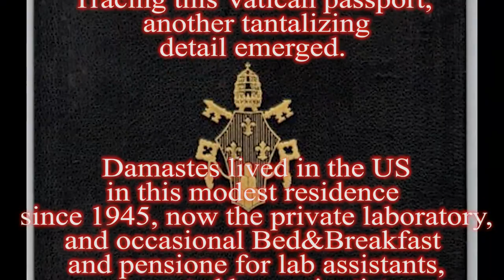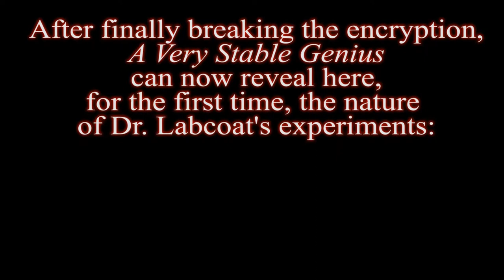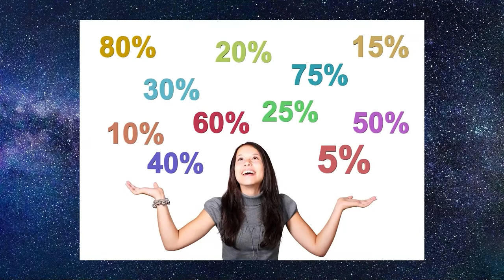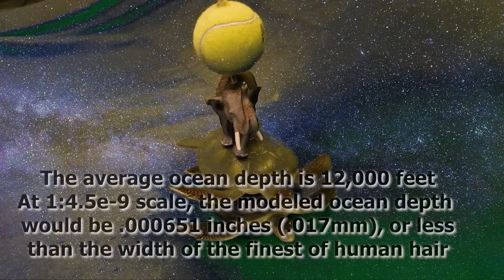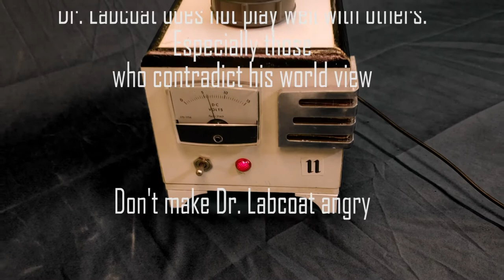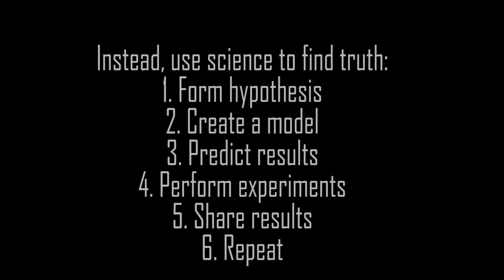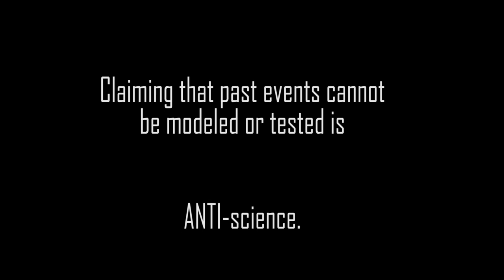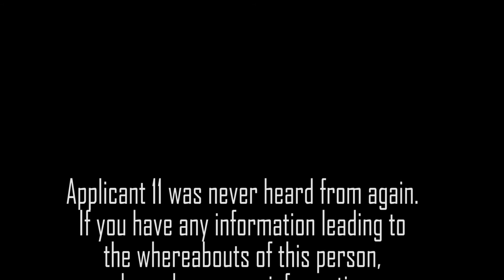Debunking Flat Earth wherein Dr Labcoat proves the Earth is flat: Apparatus #11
Debunking Flat Earth during the Pandemic, Wherein Dr. Labcoat's Apprentice Applicant #11 builds a model of spinning Earth, proving instead that water is never flat, and will conform to a curve when possible.

Referenced in this video:
@Conspiracy Catz
@Creaky Blinder
@Team Skeptic
@Mr Sensible
@Sleeping Warrior

TL,DR: Don't mock someone's beliefs. Instead, model your own. Make predictions against the model. Perform the experiment and compare results. Let others try the same experiment. In other words, Science.
The model that a consensus believes best fits the data should be the current model of choice, at least until a superior model is demonstrated. Like this guy: @Thunderf00t
Even Dr. L. will not mess with @Thunderf00t